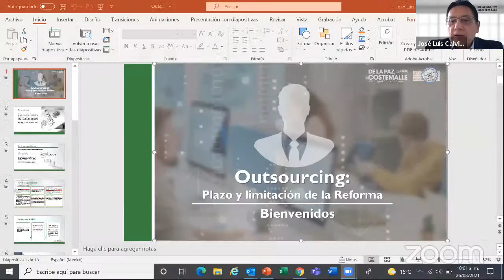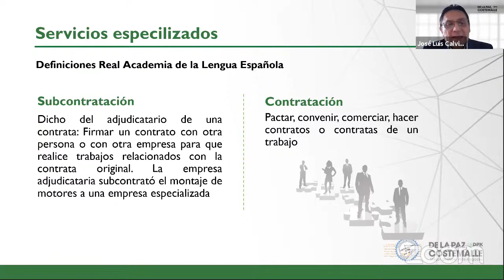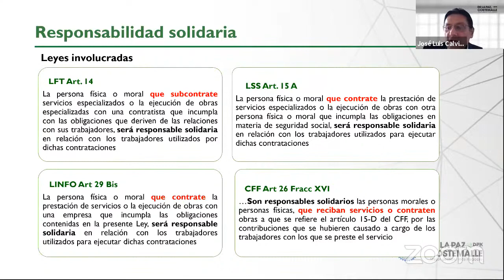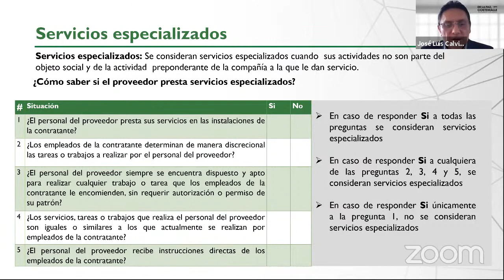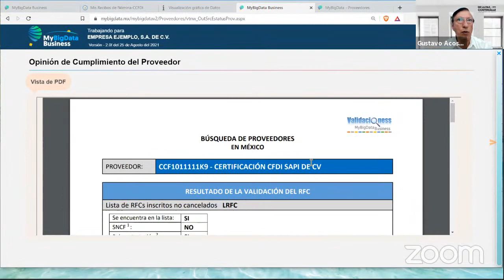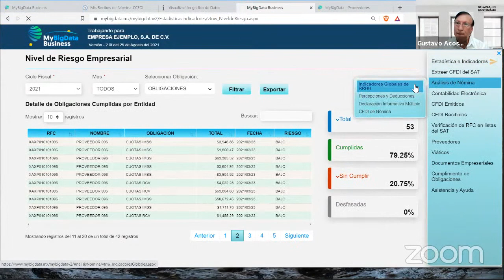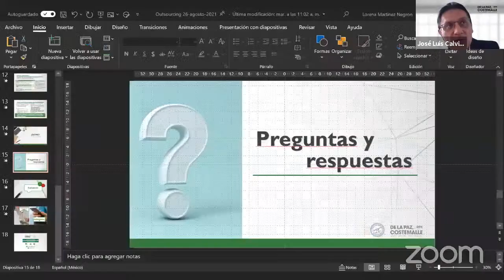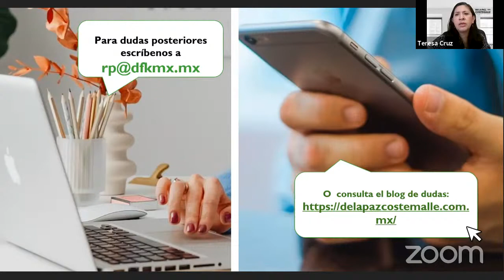Outsourcing: Plazo y limitación de la Reforma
¿Ya sabes lo que plantea la iniciativa en material laboral, fiscal y de seguridad social?
Asiste a nuestra plática, descubre el impacto que pudiera llegar a tener en tu negocio y conoce las  recomendaciones fiscales de nuestros expertos para mitigar riesgos.